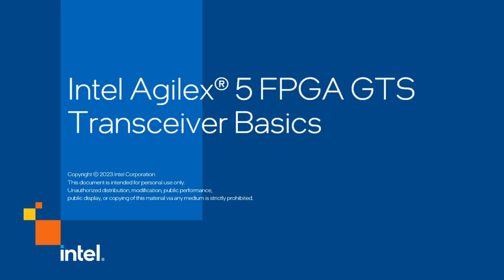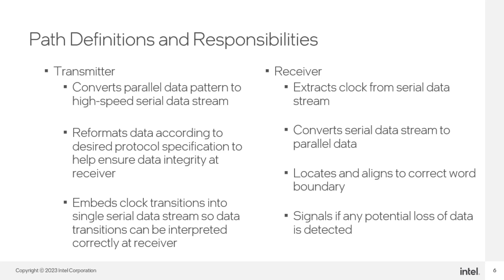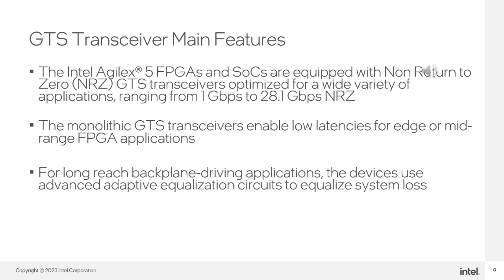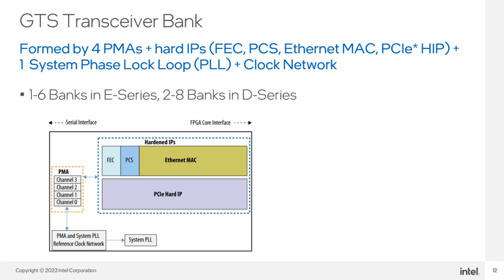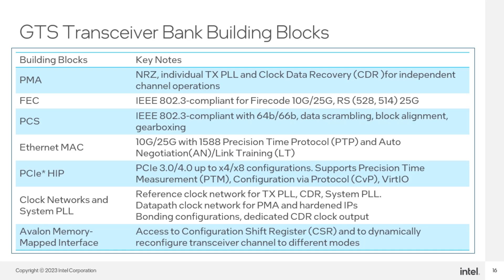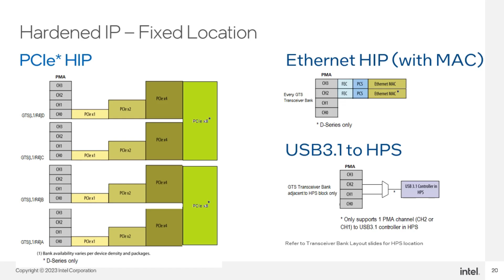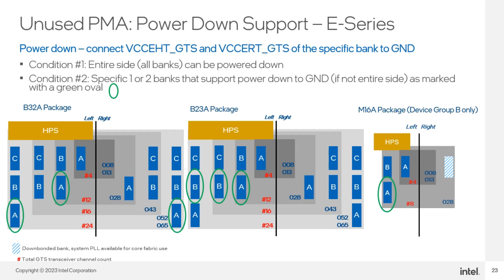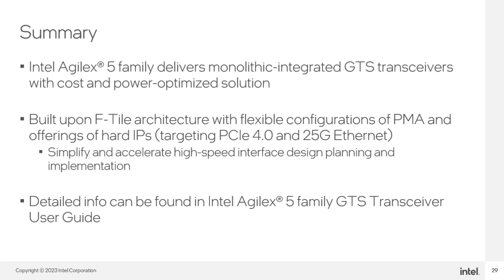英特尔Agilex® 5 FPGA GTS收发器基础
本培训介绍了针对各种应用进行优化了的英特尔Agilex® 5 FPGA GTS收发器的基础知识。